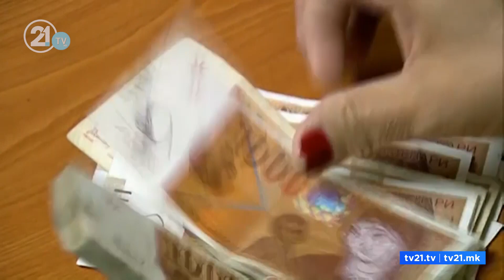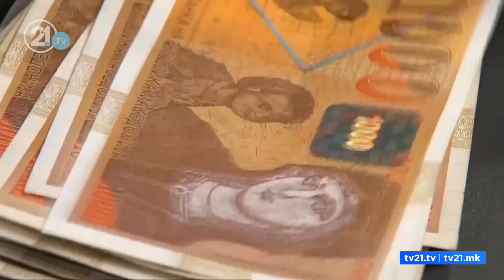Граѓаните за функционерските плати: Малку им е дупло, треба два пати дупло да им се зголемат платите